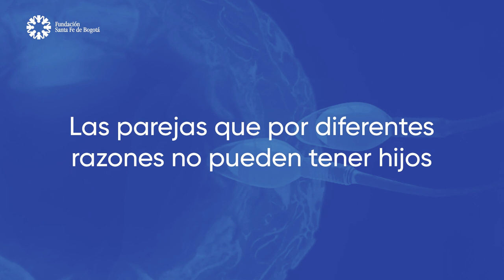#149 Donación Óvulos y Espermatozoides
La donación de gametos es hoy en día uno de los tratamientos de reproducción asistida más efectivos ya que permite a una mujer u hombre que no pueden concebir con sus propias células sexuales, cumplir el deseo de ser madre y padre recibiendo óvulos o espermatozoides de donantes anónimos, para la formación de sus propios embriones.

La donación es un acto altruista queremos construir una comunidad de donantes sanos y jóvenes motivados únicamente por sentimientos humanitarios y de solidaridad, captando así personas con un llamado de conciencia mayor motivados por la sensibilización de ayudar a parejas infértiles en su deseo por convertirse en padres.

00:05 Donación de óvulos y espermatozoides
00:45 Doctora Ana Sofía Aguilar, especialista en ginecología y obstetricia de la Fundación Santa Fe de Bogotá y la Doctora Jessica Meneses, coordinadora del laboratorio de reproducción asistida del Centro de Fertilidad de la Fundación Santa Fe de Bogotá
01:08 ¿Cómo funciona la donación de óvulos y espermatozoides?
02:12 ¿Cuáles son los principales criterios para seleccionar donantes?
02:56 ¿Por qué es importante la edad para seleccionar donantes?
03:52 ¿Cuál es la predominancia en donantes entre mujeres y hombres?
05:40 Donantes anónimos
07:10 Los donantes lo hacen de manera altruista
08:18 ¿Si una mujer está planificando y desea donar qué debe hacer?
08:44 ¿Se afecta la fertilidad al haber donado?
09:45 Marco regulatorio de las donaciones en Colombia
11:02 Podcast Fundación Santa Fe de Bogotá